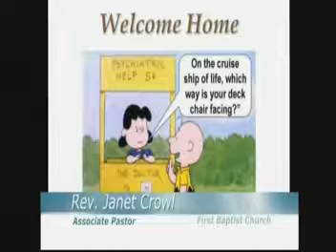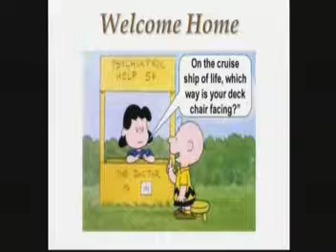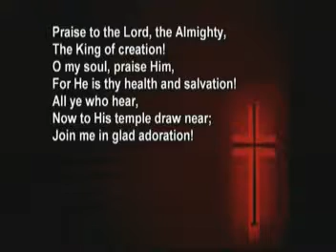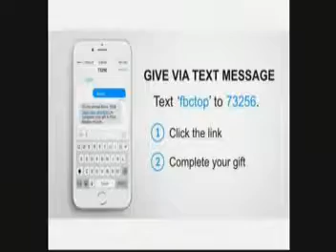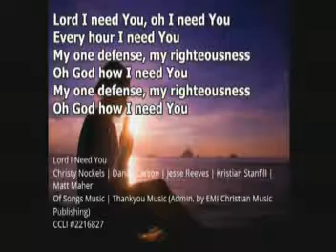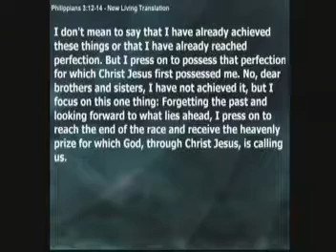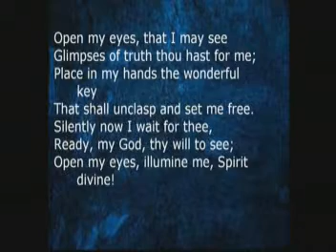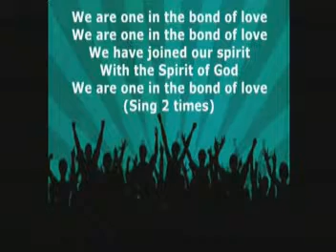"Which Way is Your Deck Chair Facing?" | January 13 } Interim Sr. Pastor Bob Roesler